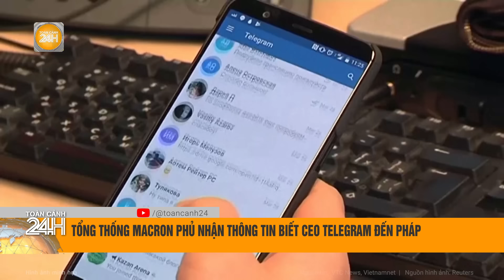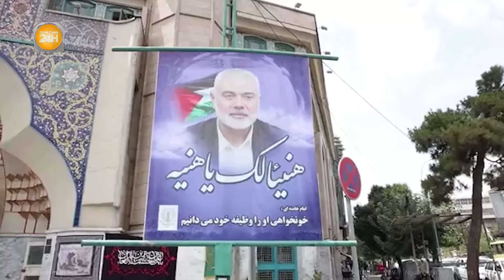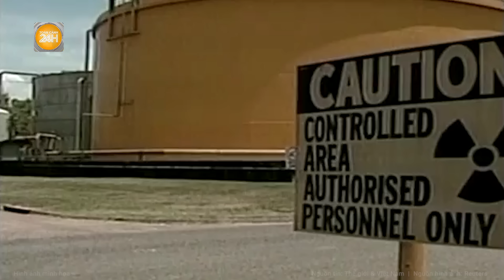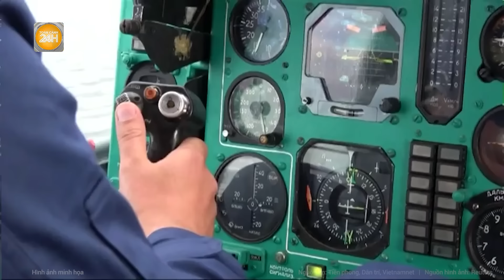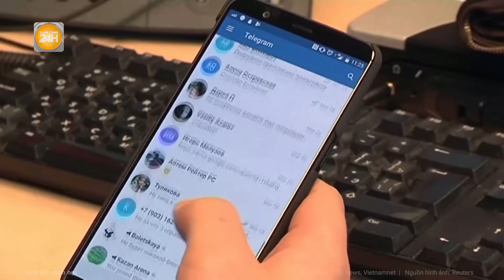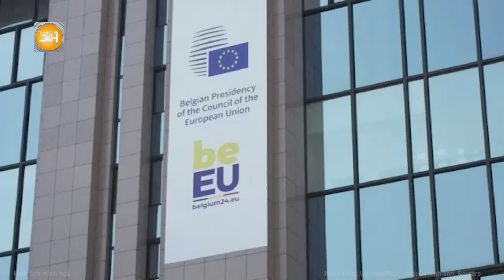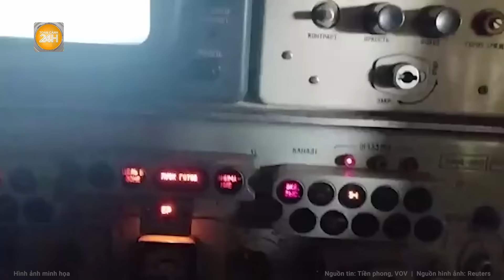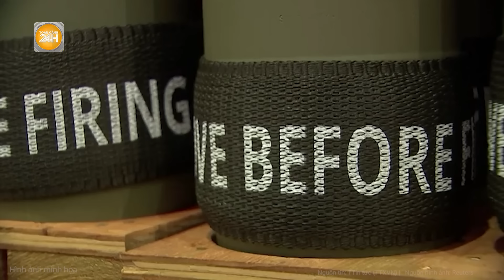Toàn cảnh thế giới: Nga-Mỹ "đấu khẩu" về vấn đề nhân đạo, ông Trump cảnh báo xung đột hạt nhân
Toàn cảnh 24h | Toàn cảnh thế giới: Nga-Mỹ "đấu khẩu" về vấn đề nhân đạo,ông Trump cảnh báo xung đột hạt nhân
- Nga - Mỹ “khẩu chiến” dữ dội, ông Trump lên tiếng về vũ khí hạt nhân chiến thuật
- LHQ gửi lời đến Israel, Ai Cập cảnh báo tình trạng bạo lực ở Bờ Tây
- Nga đang thu thập thông tin về hàng nghìn lính tư nhân tham gia ở Ukraine
- Tổng thống Macron phủ nhận thông tin biết CEO Telegram đến Pháp
- Bà Kamala Harris tiếp tục thắng thế, dẫn trước ông Trump